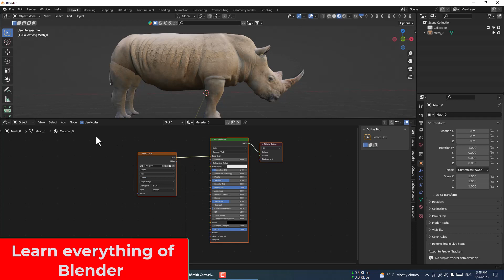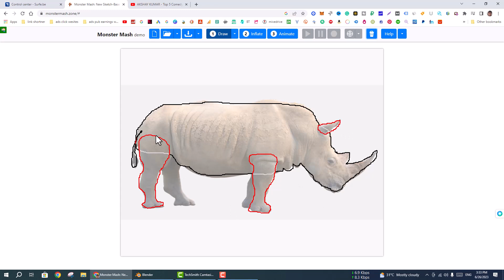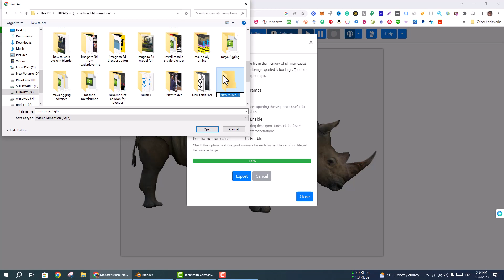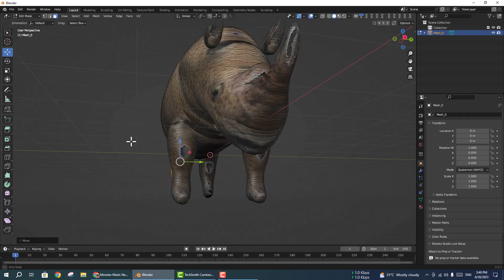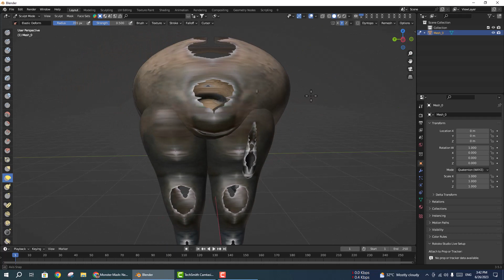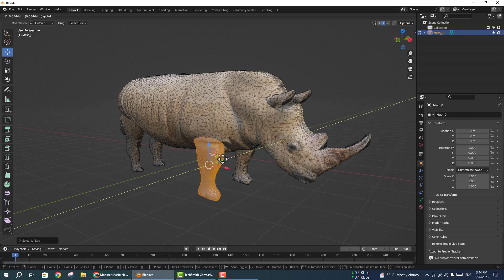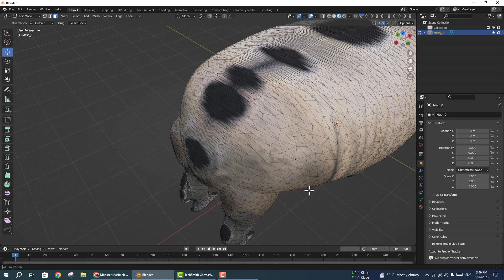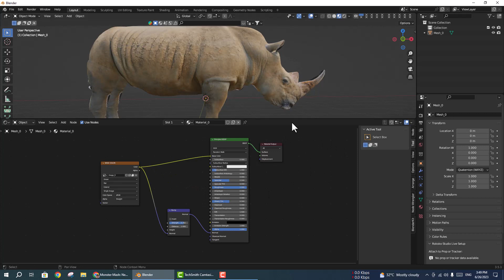how to convert 2d image to 3d model || turn 2d image into 3d || blender tutorial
Dear friends.
 In this tutorial, I am using the monster mesh 3d online modeling tool to make 3d models within minutes.
How to convert your image into a 3d model tutorial on Adnan Latif animations youtube channel. this is a free project file of this tutorial keep supporting my channel and becoming my Patreon or buy me coffee these all methods support me to make more valuable content about 3d and Blender. All my valuable members thanks for supporting me.

watch another method of the photo to 3d model watch this video...
How to convert face 2d image to 3d model online within 5 minutes |  2d image to 3d model

To buy a complete course of blender 3d contact on